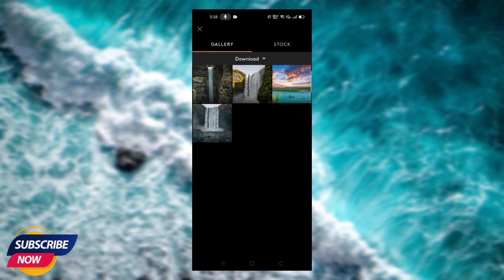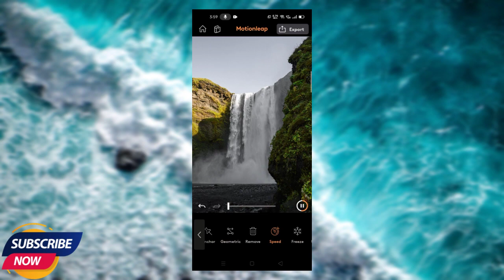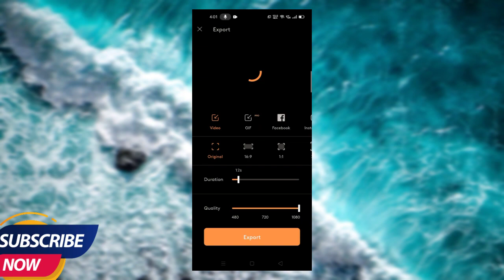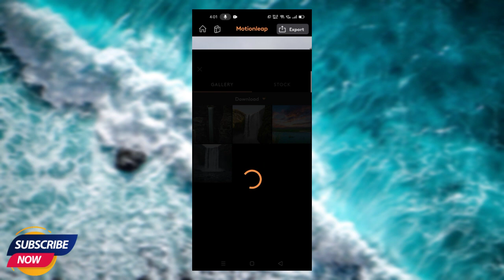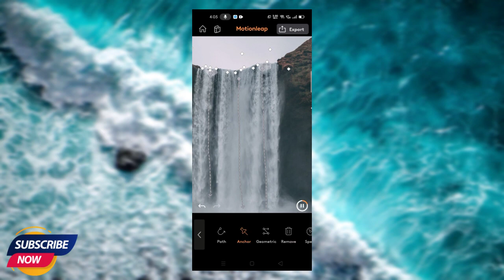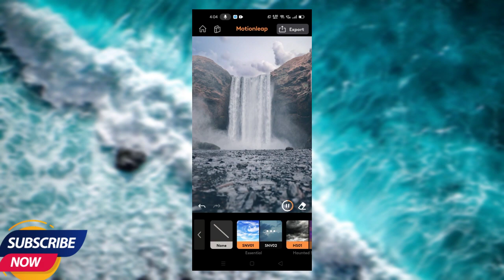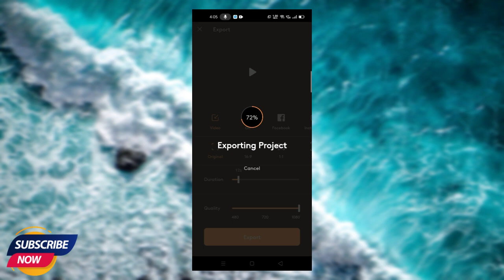Animated Moving Photo|How to make JPEG to Moving Photo|Very Easy Moving Photo in 3 Min|BE PhotoMaker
IN THIS TUTORIAL I WILL SHOW YOU HOW TO TURN YOUR A SIMPLE JPEG,PNG ETC PHOTO TO MOVING PHOTO || EASY MOTION PHOTO EDITING JUST IN 3 MINUTES ONLY IN ONE APPS
▶️IMAGE STOCKS:
📌Pexels
▶️APPS Link:
📌✅"Motionleap - Photo Animator by Lightricks"